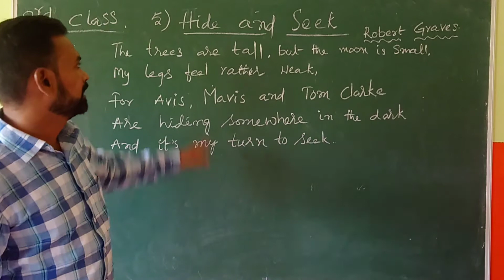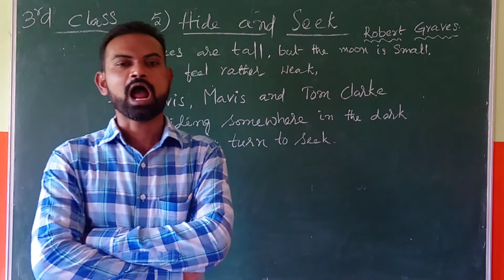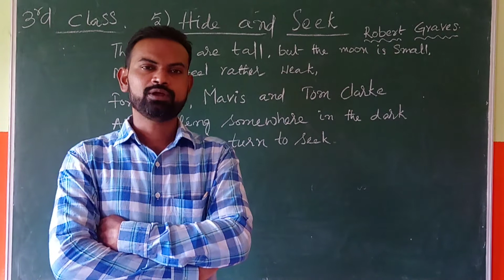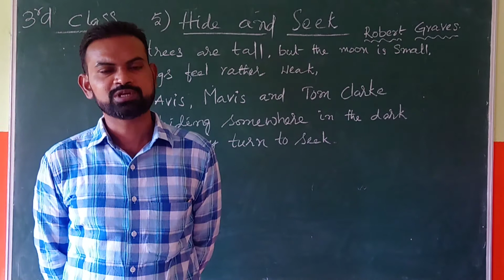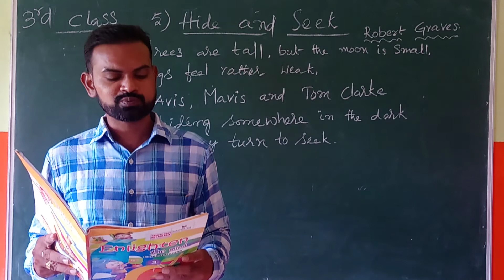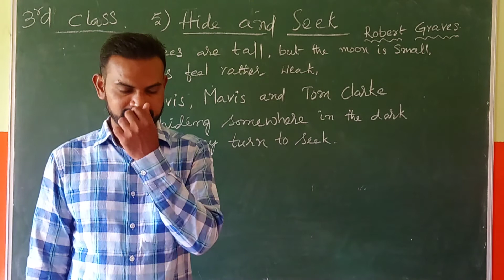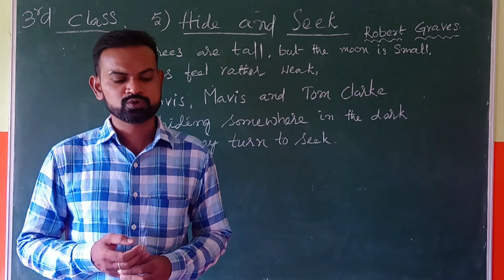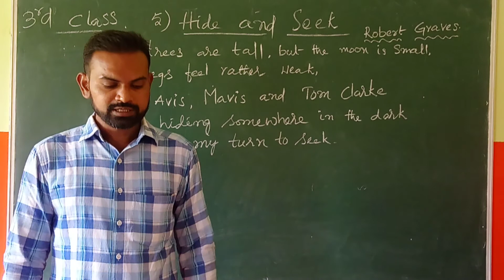26 09 2020 3 rd class english